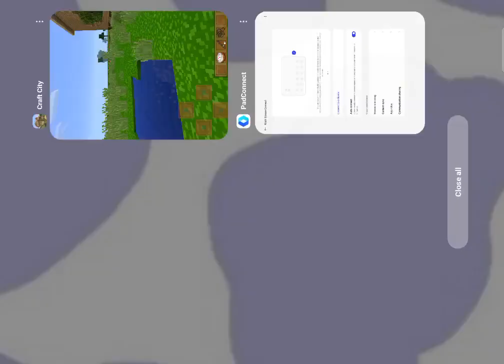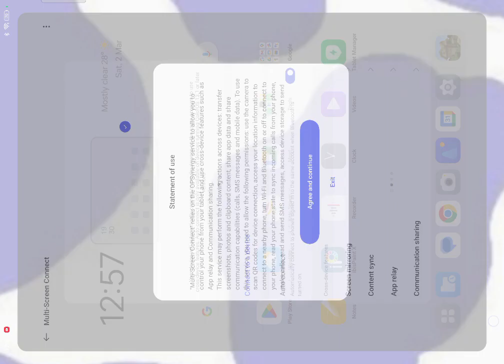play Minecraft with my sister